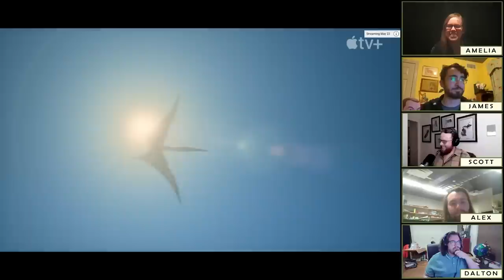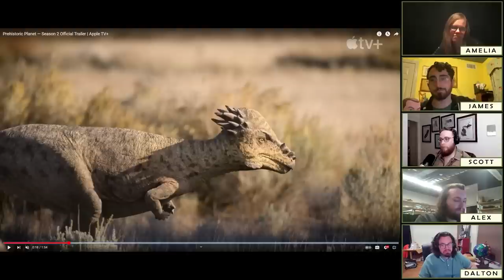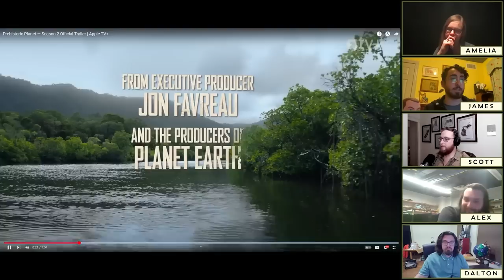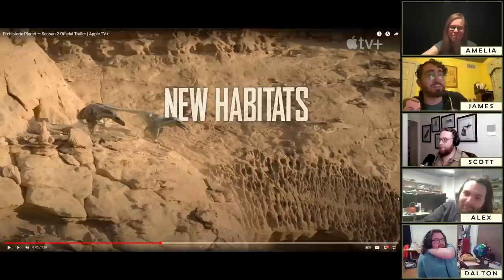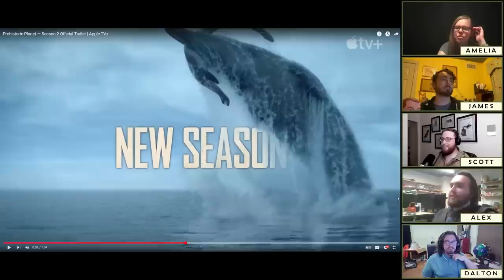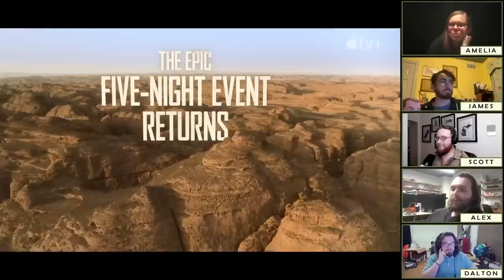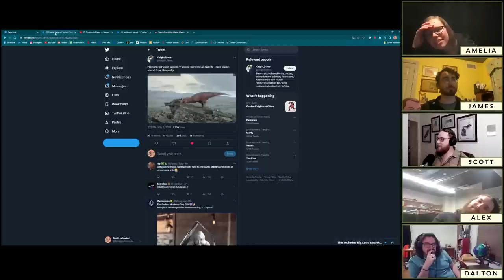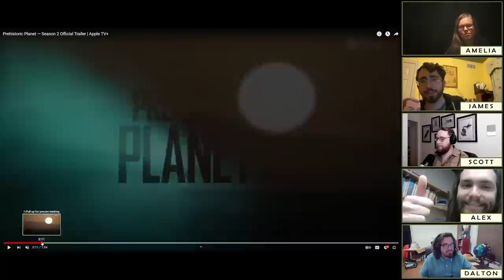MOSASAURS AND MORE | Paleontologists REACT to Prehistoric Planet 2 Main Trailer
You asked (seriously, You All Asked) and we listened! Back and longer than ever, the Skeleton Crew break down their thoughts on the new main trailer for Prehistoric Planet 2, along with some bonus content circulating the Twitterverse. This new trailer has it all - mosasaurs, plesiosaurs, feathered dinosaurs like Velociraptor and its giant cousins, and what's shaping up to be an epic battle between Tyrannosaurus rex and the giant of the skies, Quetzalcoatlus. But we're most excited about some of the littlest guys in the trailer - the ammonites, the adorable Prenocephale, and Simosuchus clarki, a tiny pug-sized crocodile that ate plants and was probably the cutest reptile that's ever graced our good Earth.

(Why did we release this video on Mothers' Day? In memoriam for all of the poor baby dinosaurs who get massacred in this godforsaken series).

CHAPTERS
Intro 00:00:00
Oh my god, they talk for how long? 00:02:07
BUT WAIT, THERE'S MORE 01:06:26

ABOUT PREHISTORIC PLANET
Experience the world of dinosaurs like never before in this epic docuseries from Executive Producer Jon Favreau and the producers of Planet Earth. With David Attenborough and accompanied by a breathtaking score by Hans Zimmer,  Prehistoric Planet is a five-night documentary event coming to Apple TV+ May 23rd.